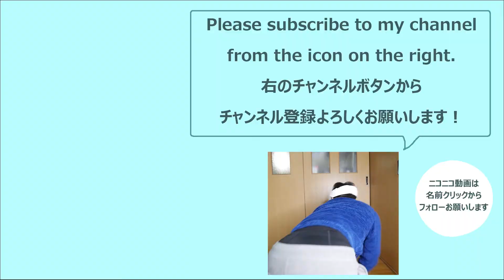松茸を買ってきました...（泣） 【楽しい中食】